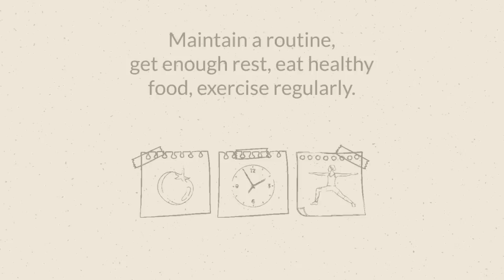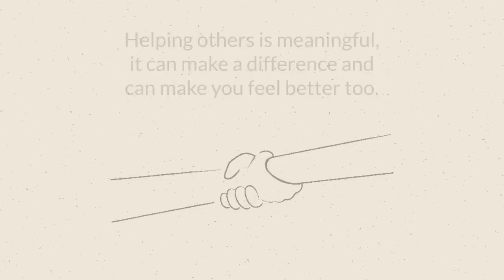How to take care of your mental health during the COVID-19 pandemic | Covid-19 + War | ICRC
Coronavirus is affecting all of us. It's taking a toll on our mental health and psychological well being.

Our psychologists are seeing more and more people with depression and anxiety during the COVID-19 pandemic.

We know COVID will be with us for the foreseeable future.
So how can we make sure everyone is able to take care of their mental health?

Here are our tips for self care during this period of uncertainty, stress and isolation.